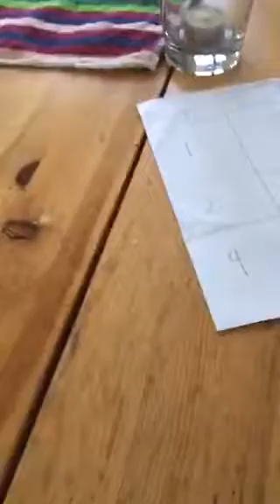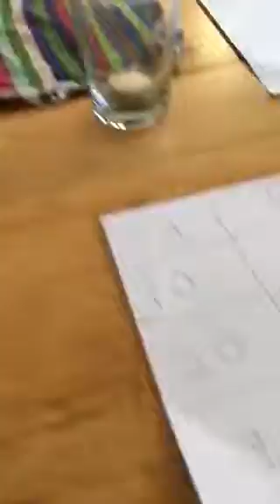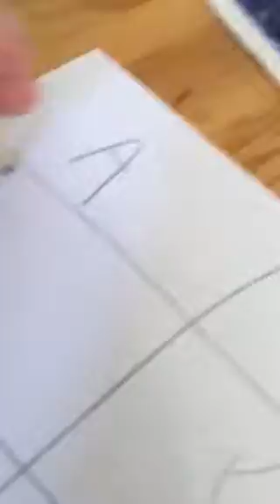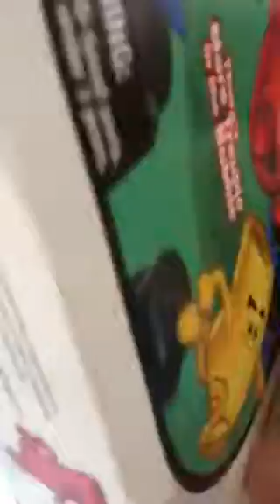Bowser jr's April fools partyp